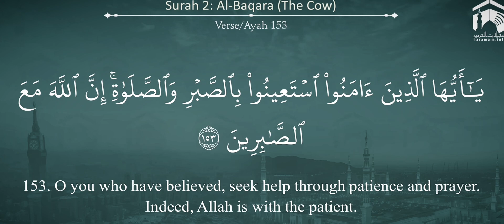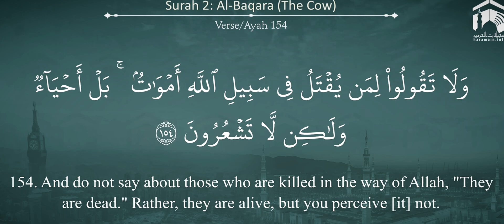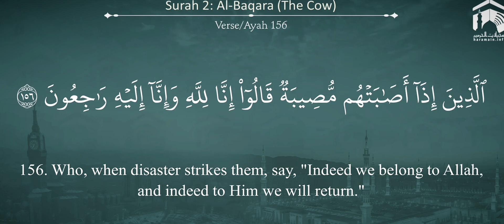Surah Al Baqarah: Verse 152 - 156 || by Saud Ash Shuraim || Heart Touching English Translation